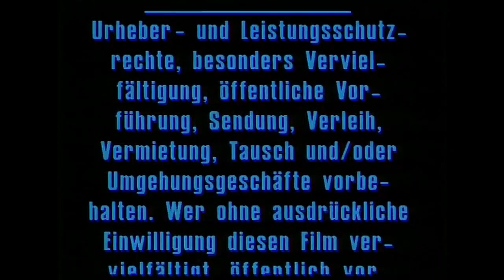Lady Anita F. (w/ warning/1994)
The highest quality we can get. Seriously.
From "Analysis"